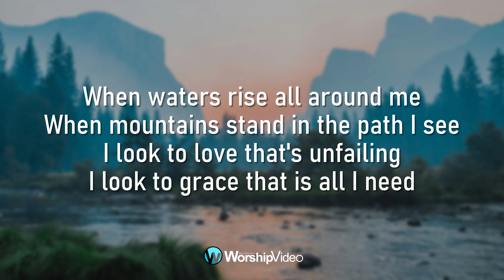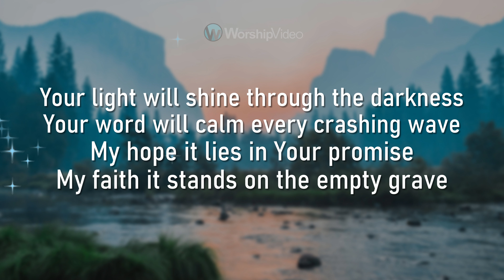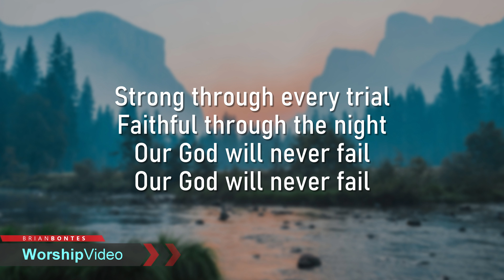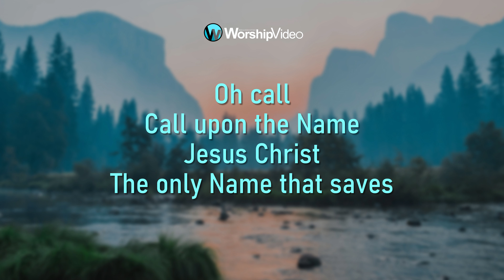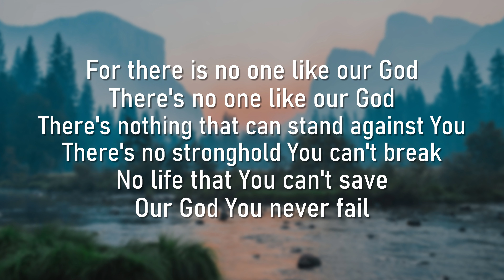You Never Fail - Hillsong Worship [With Lyrics]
YOU NEVER FAIL
Hillsong Worship

2020 WorshipVideo | You Never Fail